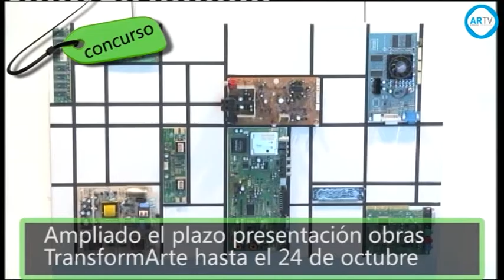Agenda Cultural Caja Rioja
Agenda Cultural del Centro Fundación Caja Rioja-Bankia de Arnedo, del 17 al 23 de Octubre de 2016. Plazo de presentación de obras de TransformArte, talleres para las vacaciones de Navidad y exposición fotográfica "El éxodo de la vergüenza" de Rober Astorgano.